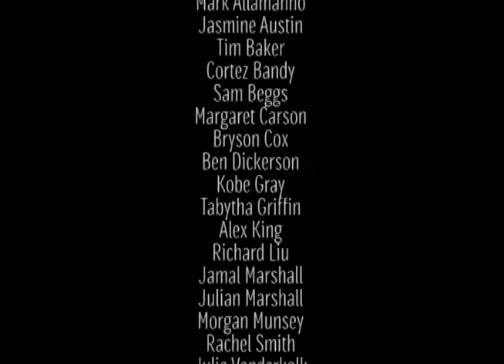September 2 Daily Announcements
Columbus North,
Columbus, IN